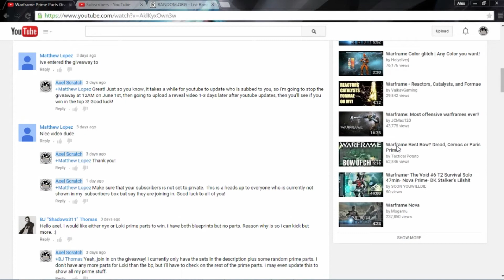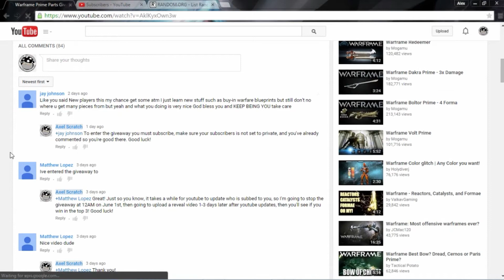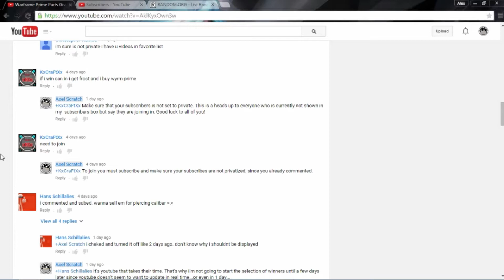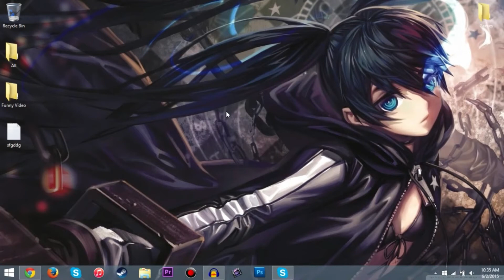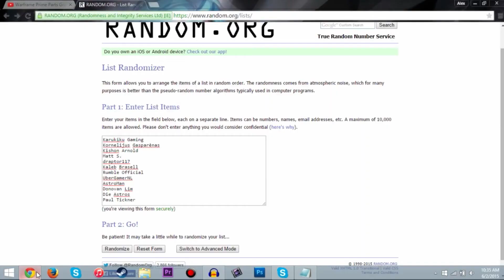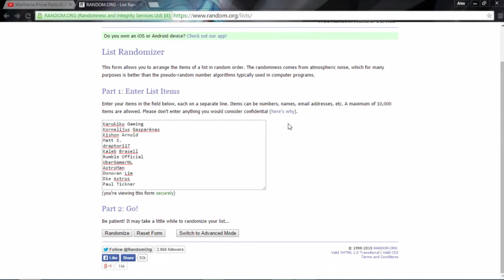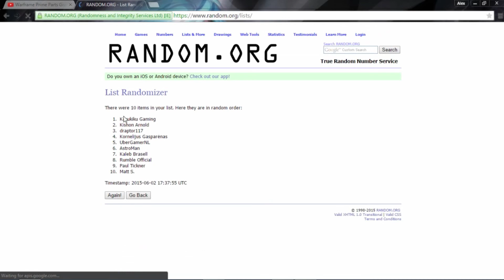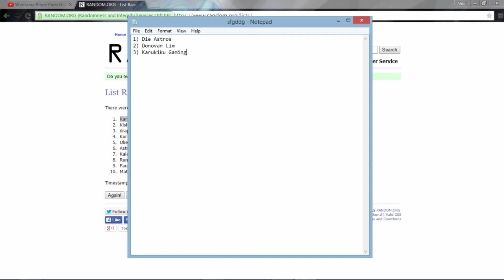Giveaway Winners!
The start of something special. Come watch the first part of KINGDOM HEARTS 3!

And the winners are!:

1) Die Astros
2) Donovan Lim
3) Karukiku Gaming

Congratulations to you 3. Add me on Warframe and I will be able to give you your prime parts! I will host another giveaway sometime in the future, but it will probably not be for a while. If you did not win but still were entered, you will be given random prime parts/sets so don't worry. You guys add me on Warframe as well!

Runner ups:
Kornelijus Gasparėnas
Kishon Arnold
Matt S.
draptor117
Kaleb Brasell
Rumble Official
UberGamerNL
AstroMan
Paul Tickner

My Warframe IGN: AxelScratch